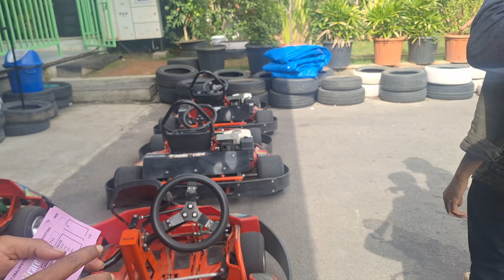KART 2 CAFE / 🏁🚩🏎🏆🏁/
Musician:Maike Watson